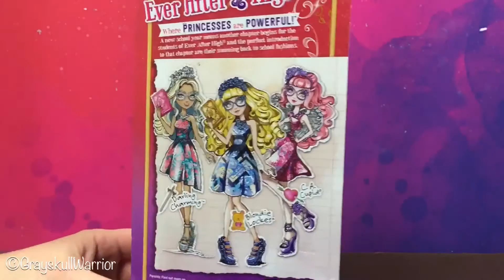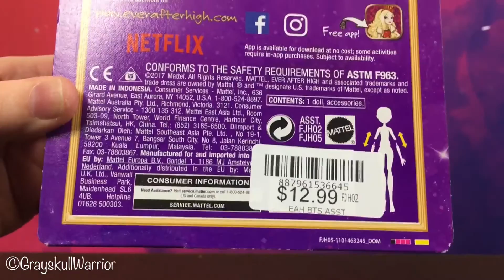Ever After High - Back to School - Blondie Lockes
Blondie was purchased at Mattels Head Office store in LA.